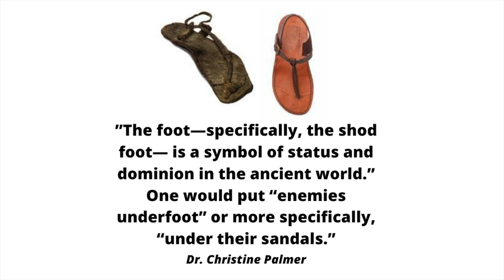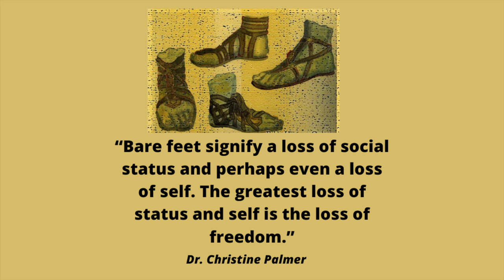Sandals - A Kids Message | Ethan Hardin | theHeart Boone Kids Ministry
As we follow the adults through Jesus' Sermon on the Mount, we pause to consider an image that helps us understand what it means to be meek: sandals. Or rather, the lack of sandals. Do the meek and humble really inherit the earth? It seems the other way around doesn't it? Well, Jesus invites us into another way, similar to the priests of Israel who had no sandals. Come find out about the "barefoot life" of humility and dependence.